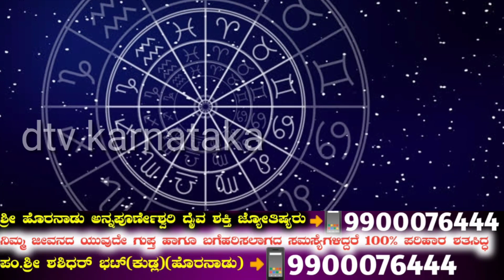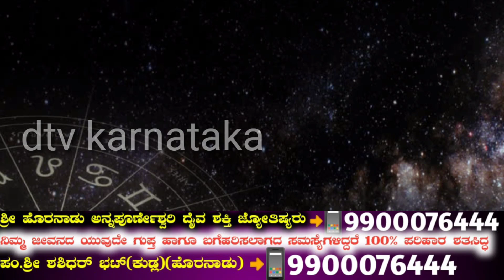ನಾಳೆ ಅಕ್ಟೋಬರ್ 24 ಶಕ್ತಿಶಾಲಿ ಶನಿವಾರ 4 ರಾಶಿಗಳಿಗೆ ರಾಜಯೋಗ ಆರಂಭ ಮುಟ್ಟಿದೆಲ್ಲ ಚಿನ್ನ 11 ವರ್ಷಗಳ ನಂತರ ಶನಿದೆಸೆ.